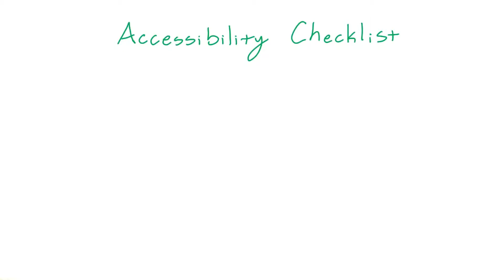A11y checklist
This video is part of the Udacity course "Advanced Android App Development".